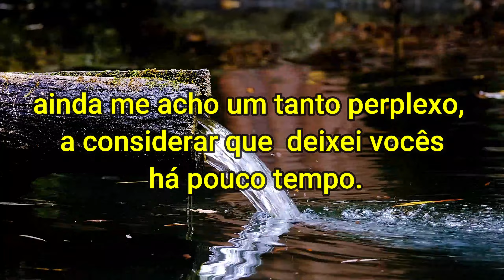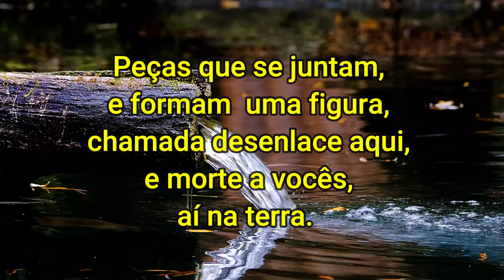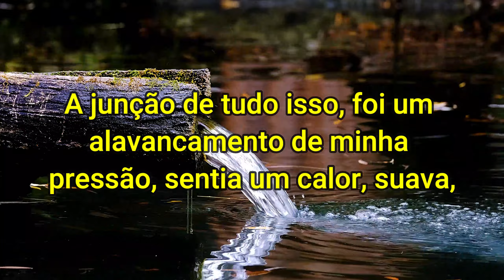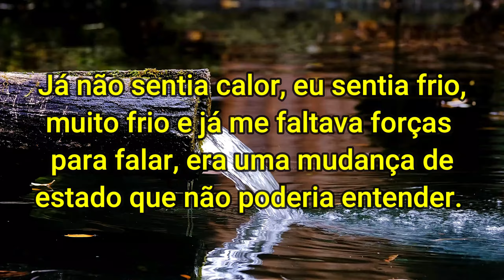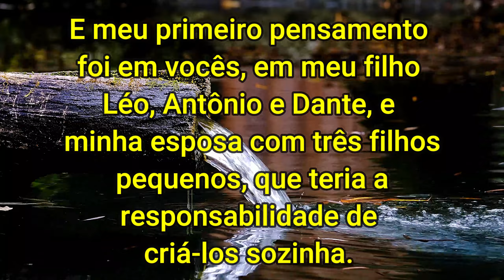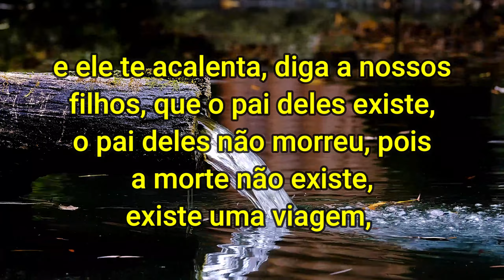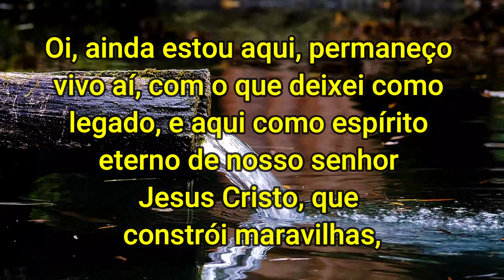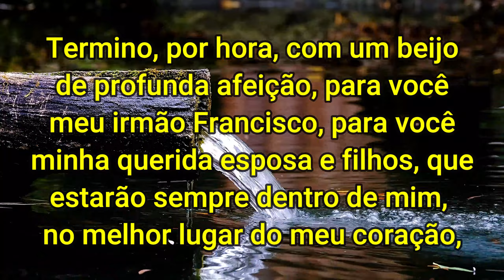Emocionante Carta Psicografada do Ator Domingos Montagner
Gratidão!